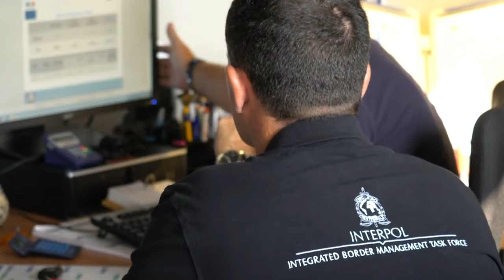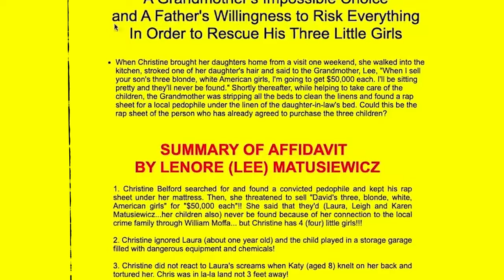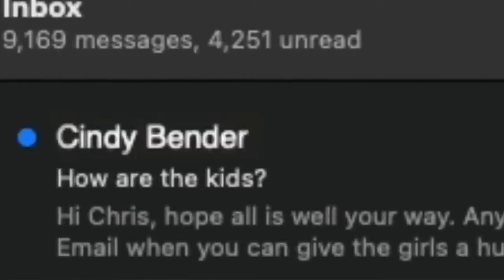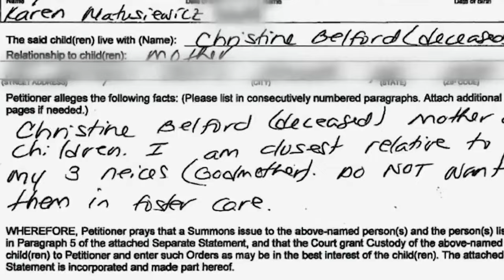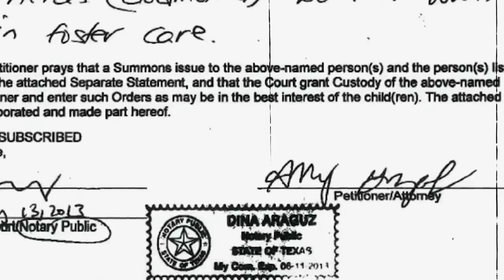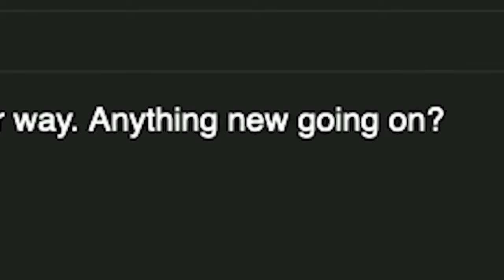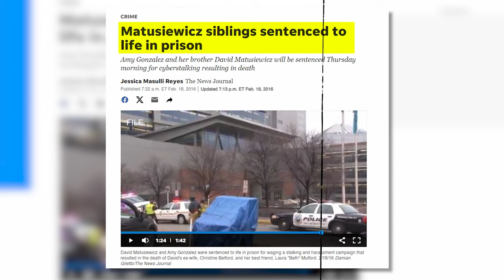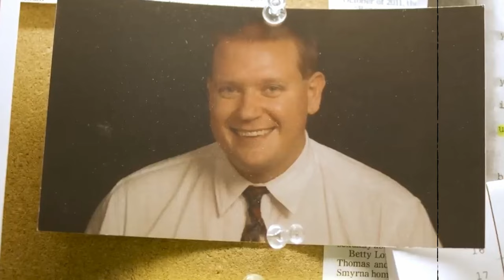The Shocking Case of Christine Belford - True Crime Documentary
Love stories are usually sweet, but sometimes they take a pretty dark turn. Back in the day,  a video went viral on social media and got everyone's attention around the globe. Here,  the main character is a lady named Christine Belford and it is a not-so-happy love story of 2011.